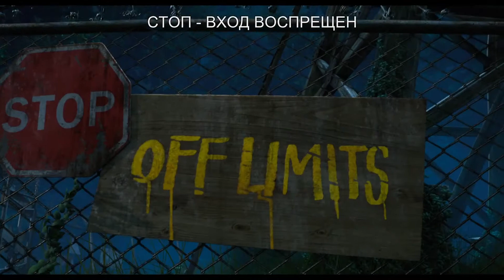Монстры На Каникулах 2 (2015)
Граф Дракула выдает свою очаровательную дочь замуж за парня из мира людей. И вот легендарный вампир становится дедушкой! Кем вырастет его внучок: обычным человеком или маленьким монстром?